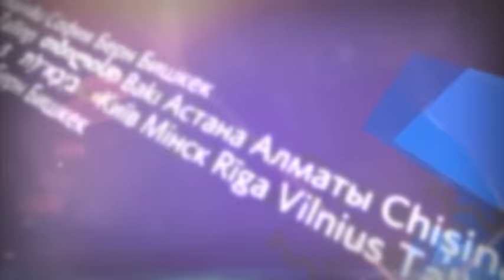Международные новости RTVi. 19:00 MSK 17 декабря 2015 года.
Путин подвел итоги 2015 года.
Британия требует слишком многого.
Ле Пен обвинили в пропаганде.